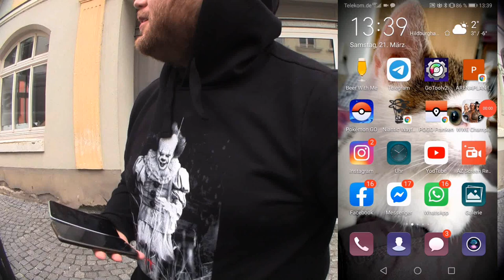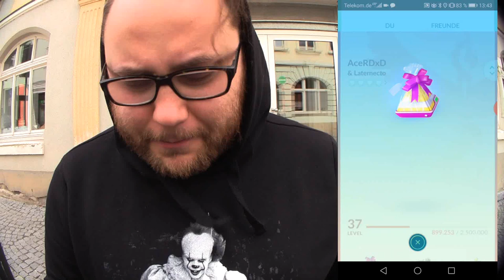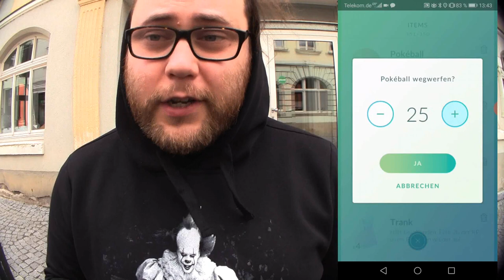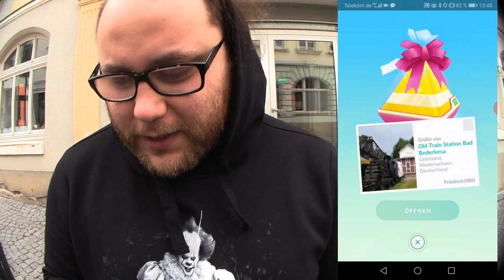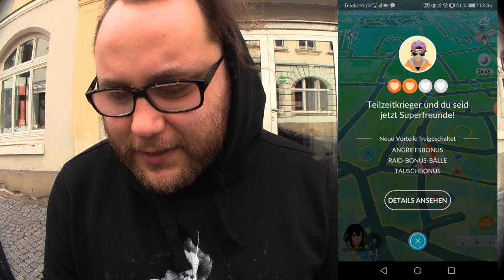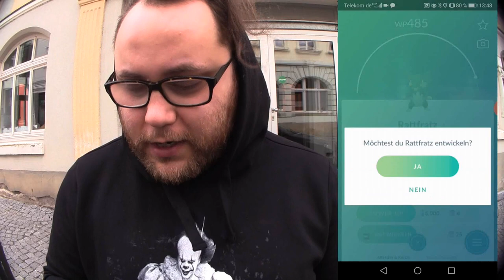Raid trotz Ausgangssperre ?!? Eure Meinung !?! | Pokémon GO Deutsch # 672